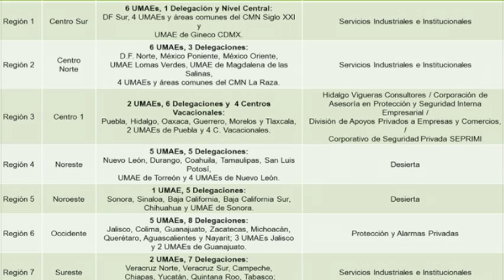IMSS da a conocer los resultados de la licitación del servicio de seguridad privada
La licitación de carácter internacional se llevó a cabo en estricto apego a la normatividad y transparencia, bajo la supervisión del Testigo Social y el OIC.